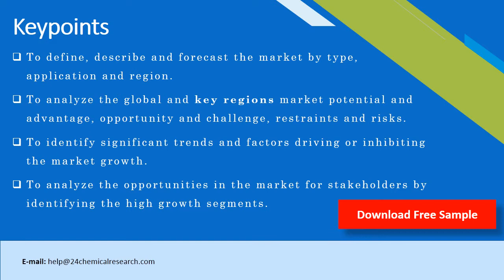Trichloroacetone Market Research Report 2020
Trichloroacetone market is valued at US$ xx million in 2020 is expected to reach US$ xx million by the end of 2026, growing at a CAGR of xx% during 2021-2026.This report focuses on Trichloroacetone volume and value at the global level, regional level and company level. From a global perspective, this report represents overall Trichloroacetone market size by analysing historical data and future prospect. Regionally, this report focuses on several key regions: North America, Europe, China and Japan etc.